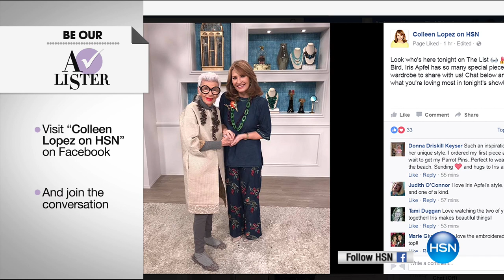HSN | The List with Colleen Lopez 02.16.2017 - 10 PM